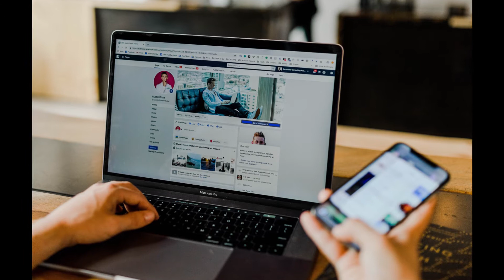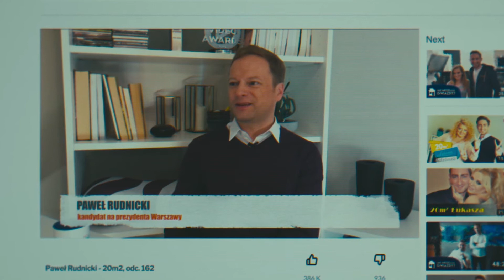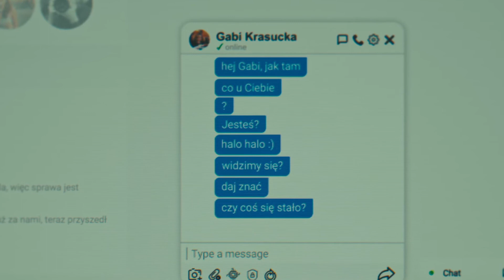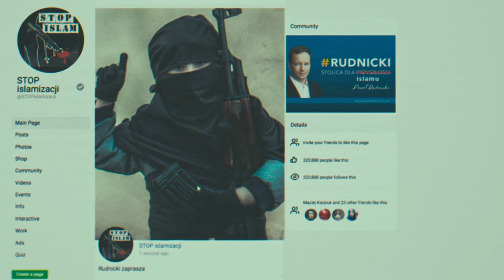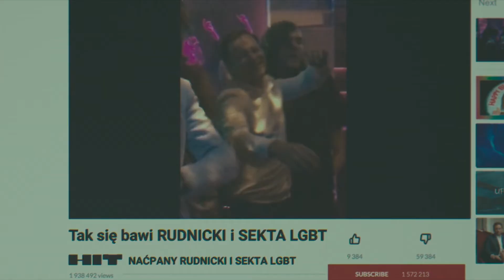THE HATER (2020) Explained in Hindi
The Hater is a dark Polish thriller film directed by Jan Komasa and written by Mateusz Pacewicz.  The movie cast includes Maciej Musiałowski, Vanessa Aleksander, Danuta Stenka, Agata Kulesza, Jacek Koman, Adam Gradowski and Maciej Stuhr.

This film was released on 29 July 2020, on Netflix.